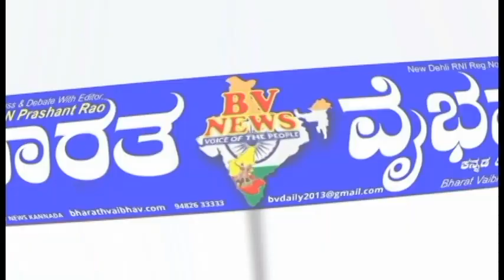ಸಿರುಗುಪ್ಪ|ಬಸ್ ಪಾಸ್ ವಿತರಣೆ ಮುಂದುವರಿಸಲು ವಿದ್ಯಾರ್ಥಿಗಳ ಆಗ್ರಹ